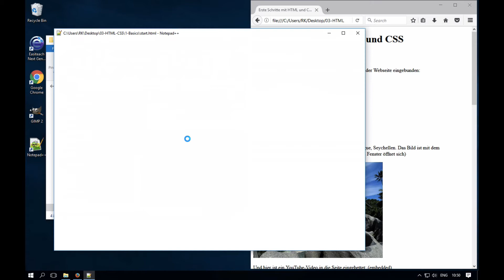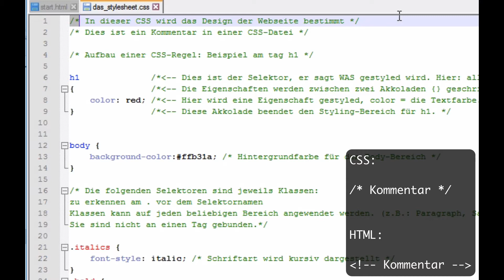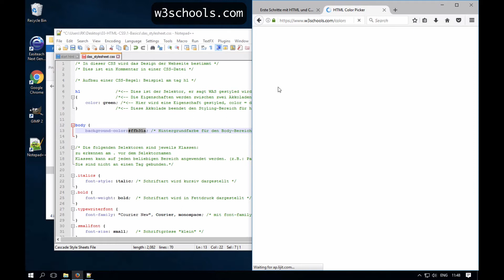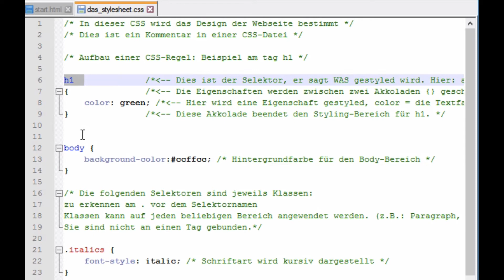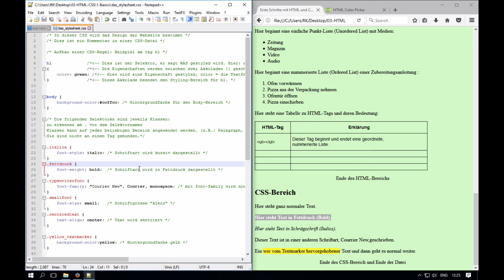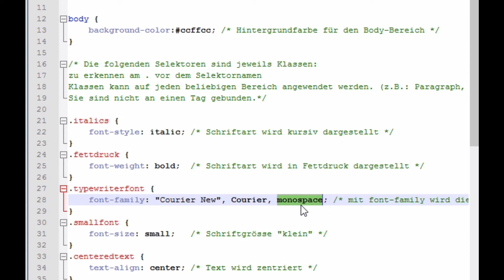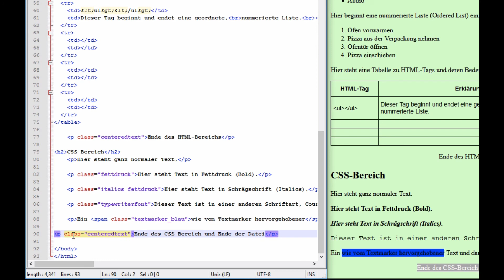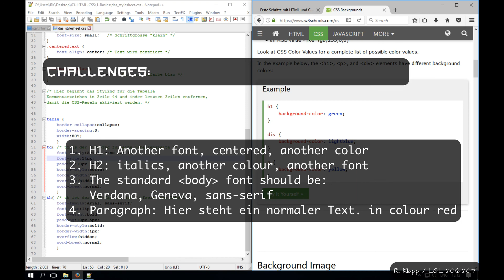HTML / CSS Tutorials - 6e - INITE - 03 - Styling with CSS - Basics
Link CSS Stylesheet to HTML file
CSS Syntax
Tags as CSS Selectors
Classes as CSS Selectors
Styling Fonts
Styling Colours